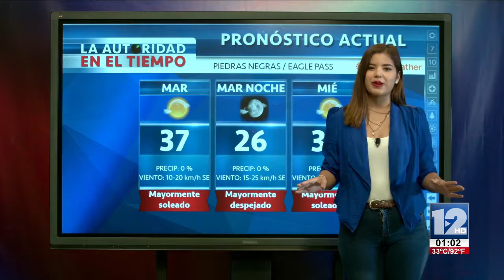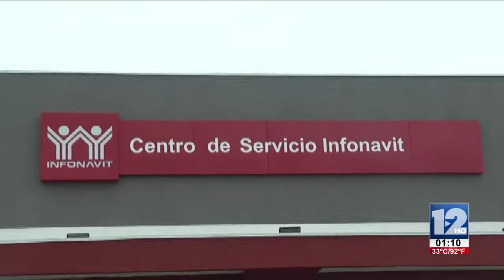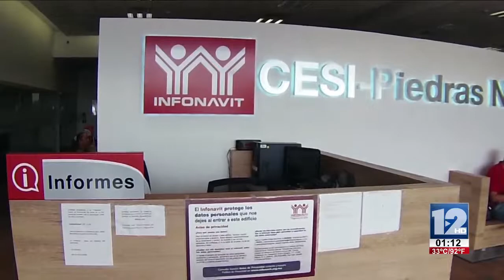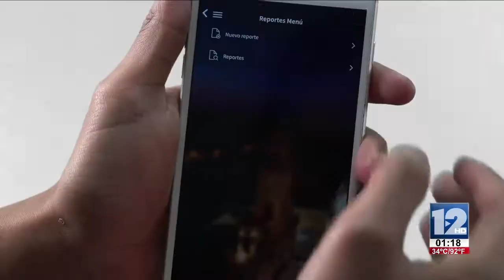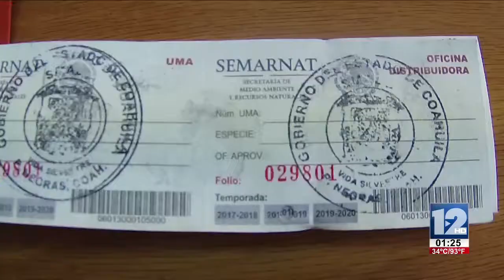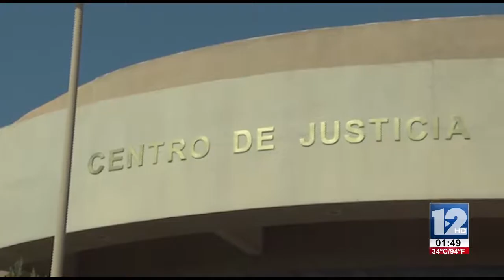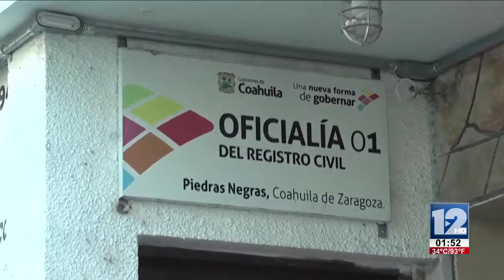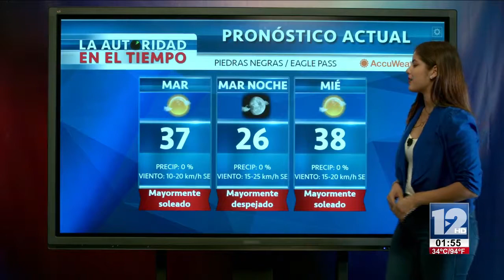TELEZÓCALO VESPERTINO│07 DE AGOSTO 2018